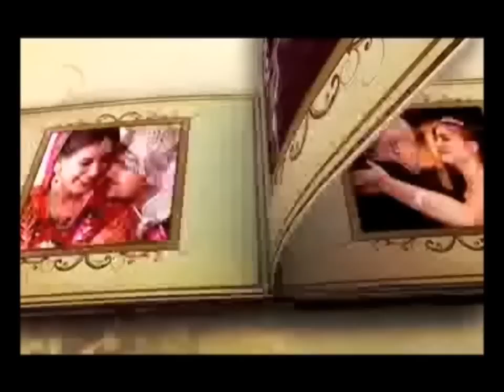WPOY 2010 Finalist William Chang on the Final Face-off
Better Photography WPOY 2010 Finalist William Chang talks about the challenge that the Final Face-off can be and how he still managed to have fun with the couple and get some great shots.